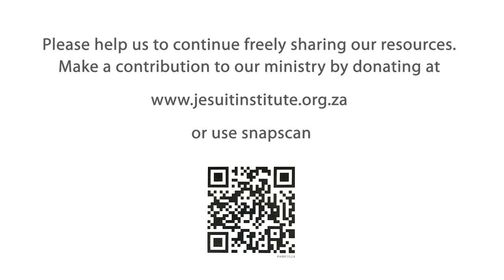The Journey - 14 - Emotions